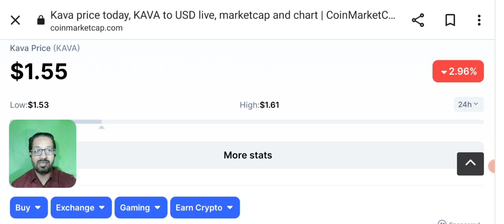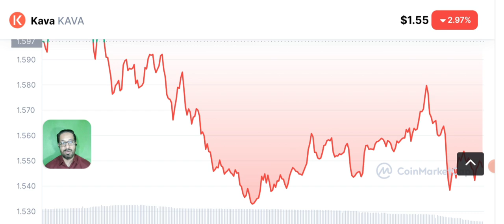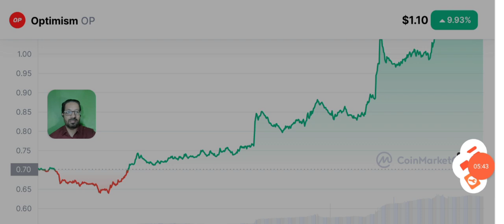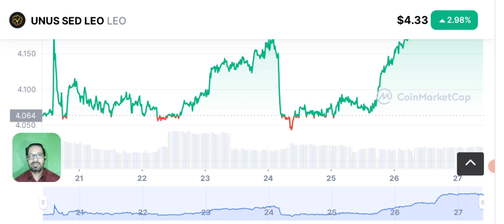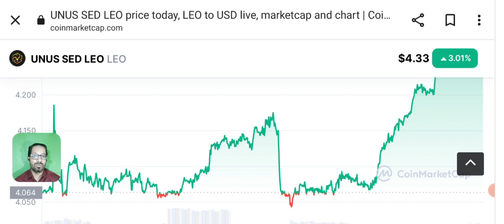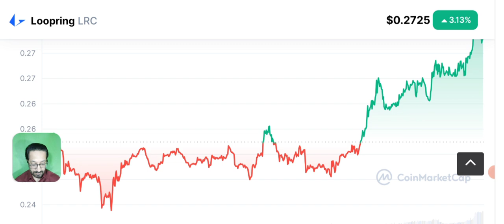TOP 5 COINS TO BUY TODAY - Get rich with Ethereum! BEST CRYPTO to BUY NOW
In this video I'll share the best coin to buy today the top 5 crypto you can buy now to get profits with ETHEREUM Pump.

Crypto Coins that follow Ethereum and can boost with ETH pump.

Asalaam o alikum dear YouTube family, my YouTube family often ask me which Crypto coin to buy today. So here i am with these awesome CRYPTO COINS that you can invest in them right now to get great profits and earn passive income.

🔴 Table of contents:

00:00 : intro
01:53 : best coin to buy today
04:20 : crypto to buy now
07:45 : top 5 crypto coins to buy
09:10 : Outro

🔴🔴🔴Popular Uploads 🔴🔴🔴

_____________________________/SOCIAL LINKS\___________________________________